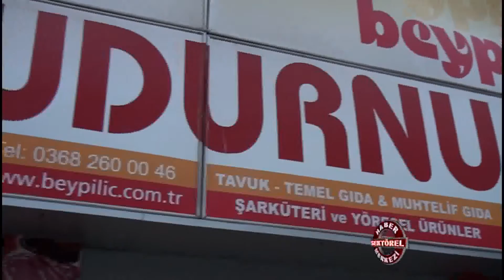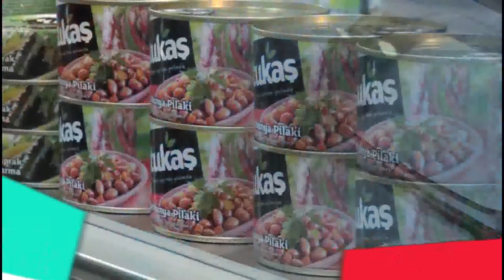Mudurnu Şarküteri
Mudurnu Şarküteri hakkında bilgi sahibi olmak için videoyu inceleyebilirsiniz